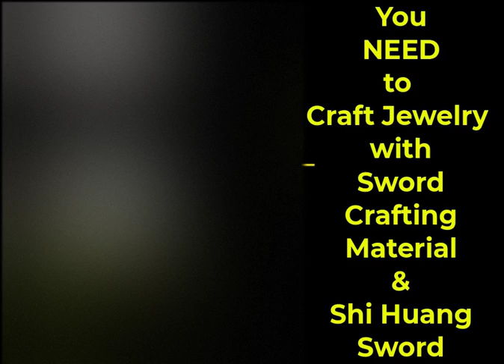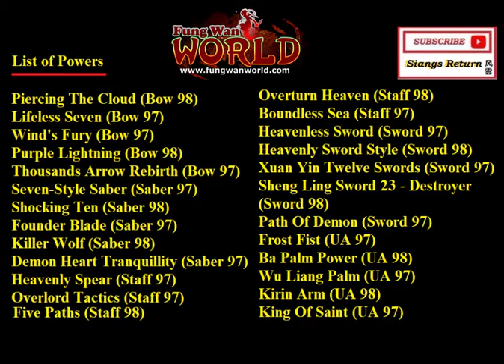SR Sword Realm Power Guide-Start:Herb Gatherer FWW [CRAFT BLUE CRAFTING MATERIAL(FIND UR STANCE)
[KILL Mo Kui for charge the Sword faster +20/100]
ALL USE BLUE CRAFTING MATERIAL(FIND YOUR STANCE)
This is the power that i get[Sheng Ling Stance 23 for Sword Realm (Sword Power)].
U need to craft the Sword Crafting Material base on what STANCE Power u want...Good Luck~
Sword Crafting Material Buy at Long Li Tailor
Quest Start at Herb Gatherer in FungWanWorld Map
Legends said the realm was created by the Will of Swordsman in the world, the realm that full of powerful Kungfu. There are few who entered the realm, return with formidable powers.
Recently, some discovered that Shi Huang Sword has the ability of bringing the holder into Sword Realm.
There are 2 parts of Quest.
1. Kill the mobs asked by Quest Giver, and you will receive reward either Shi Huang Sword Ticket or Parts of Shi Huang Sword.
If you receive Shi Huang Sword Ticket, just use it to get Shi Huang Sword LI, there are 10 LIs ingame. If you want the power, you need to redo until you get Parts of Shi Huang Sword.
If you get Parts of Shi Huang Sword, you need to craft Jewelry with Bow
Crafting Material Blue = Shi Huang Sword (Bow Power)
Bow Crafting Material Blue
 "Jewelry Princess Cut
 "Sun Gem
 "Eagle Eye Gem
 "Brain Crystal
 "Meditative Crystal
  "Calm Gem
Saber Crafting Material Blue = Shi Huang Sword (Saber Power):
Saber Crafting Material Blue
"Jewelry Round Cut
"Sun Gem
"Star Gem
"Gust Gem
"Meditative Crystal
"Safe Crystal
Staff Crafting Material Blue = Shi Huang Sword (Staff Power):
'Jewelry Heart Cut
Advanced Gust Gem
Sun Gem
Feather Crystal
Meditative Crystal
Vigor Crystal
Sword Crafting Material Blue = Shi Huang Sword (Sword Power):
Jewelry Trilliant Cut
Advanced Cloud Crystal
Sun Gem
Mind Gem
Great Heart Gem
Meditative Crystal
Glove Crafting Material Blue = Shi Huang Sword (Unarmed Power):
Jewelry Princess Cut
Moon Crystal
Gust Gem
Bull Heart Gem
Vigor Crystal
DualAxe Crafting Material Blue = Shi Huang Sword (Dual Axe Power):
Jewelry Oval Cut
Advanced Regenerating Gem
Moon Crystal
Bear Heart Gem
Deflecting Gem
Vigor Crystal
After craft, you will get a quest item, Shi Huang Sword (Stance),Click 'use' it and it will tell you which mob to kill in order to charge the "Sword Will". Regardless what the Sword tell you, you can also hunt down Mo Kui in the Fung Wan World Map, it will double charge the Sword.
If you die at any point of time in Fung Wan World Map, the "Sword Will" will decline.
After you fulfil all the desire of the Shi Huang Sword, use it, and it will turn into
Shi Huang Sword (Bow)*
Shi Huang Sword (Saber)*
Shi Huang Sword (Staff)*
Shi Huang Sword (Sword)*
Shi Huang Sword (Unarm)*
You can now put into ActionSlot, FixChar to get the Power.
Note: Fully charged Shi Huang Sword will not be affected by death.
The Powers given are similar mechanism to Awaken, no repeat within 24 hours.
But for this quest, you can farm the fully charged Shi Huang Sword and keep it for later.
List of Powers
Piercing The Cloud (Bow 98)
Lifeless Seven (Bow 97)
Wind's Fury (Bow 97)
Purple Lightning (Bow 98)
Thousands Arrow Rebirth (Bow 97)
Seven-Style Saber (Saber 97)
Shocking Ten (Saber 98)
Founder Blade (Saber 97)
Killer Wolf (Saber 98)
Demon Heart Tranquillity (Saber 97)
Heavenly Spear (Staff 97)
Overlord Tactics (Staff 97)
Five Paths (Staff 98)
Overturn Heaven (Staff 98)
Boundless Sea (Staff 97)
Heavenless Sword (Sword 97)
Heavenly Sword Style (Sword 98)
Xuan Yin Twelve Swords (Sword 97)
Sheng Ling Sword 23 - Destroyer (Sword 98)
Path Of Demon (Sword 97)
Frost Fist (UA 97)
Ba Palm Power (UA 98)
Wu Liang Palm (UA 97)
Kirin Arm (UA 98)
King Of Saint (UA 97)
Buy Recipe:
Qi Lian Tailor Hong
"Jewelry Cushion Cut (Lv70)

Bu Tailor Yang
"Jewelry Radiant Cut (Lv70)

Tian Yin Square Tailor Yun "Jewelry Princess Cut (Lv70)

Xu Tailor Cai
"Silk (Lv70)

Yan An Tailor Wu
"Leather (Lv70)

Xin Yi Tailor He "Cashmere (Lv70)

Ping An Tailor Wan
"Jewelry Round Cut (Lv70)

Oasis EncampmentND Tailor Lu "Chiffon (Lv70)

Qing Hai Tailor Gu "Jewelry Heart Cut (Lv70)

Long Li Tailor Zhong Bei "Jewelry Trilliant Cut (Lv70)

Oasis Encampment ND
Blacksmith Wu
"Chromium (Lv70)

Sun Hua Blacksmith Chiu "Tungsten (Lv70)

Nan An Tailor Jia
"Cotton (Lv70)

Nan An Blacksmith Ye "Titanium (Lv70)

Old City Hong Yao Tailor Du "Jewelry Oval Cut (Lv70)

Old City Hong Yao Blacksmith Yu
"Magnesium Alloys (Lv70)

Bian Liang Tailor Huang "Jewelry Pear Cut (Lv70)

Yan Ming Tailor Xu "Jewelry Emerald Cut (Lv70)

Sai Mo Tailor Li
"Jewelry Marquise Cut (Lv70)

Sai Mo Blacksmith Qiu "Steel Alloys (Lv70)